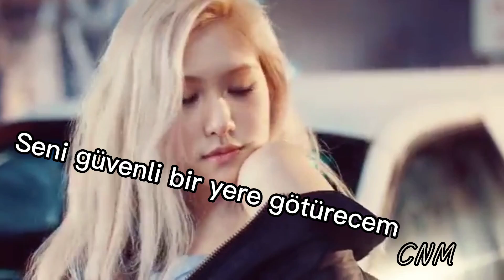ÇITIIR keşfetteyiz blackpink rose jennie chaennie